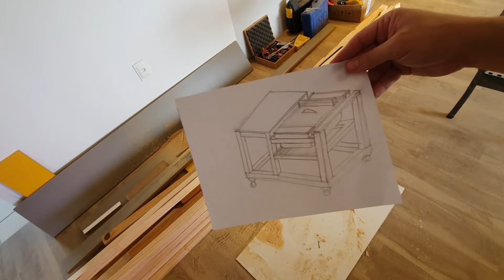Bancada para a serra DeWalt DW745 - Compacta e funcional - Parte 1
Nesse vídeo eu mostro o processo de construção e projeto para a bancada pra serra DW745, utilizando pinus de 5x5cm e pedaços de porta.